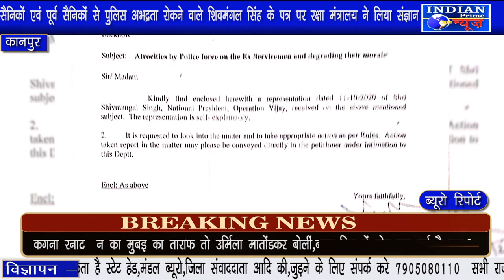IPN NEWS - सैनिकों एवं पूर्व सैनिकों पर पुलिस अत्याचार यदि नहीं रुका तो होगा देशव्यापी आंदोलन..